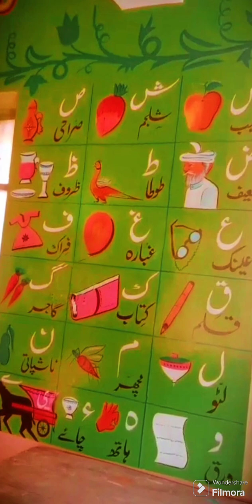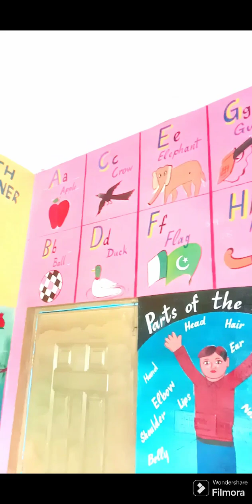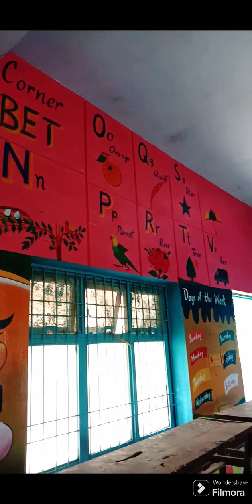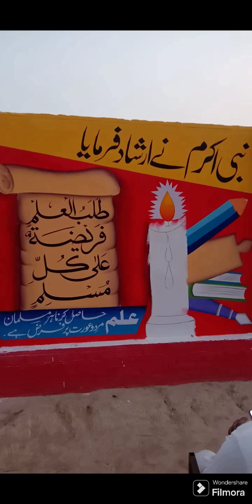3d Nature wall painting 3 in 1 full landscape in govt.school by fida art